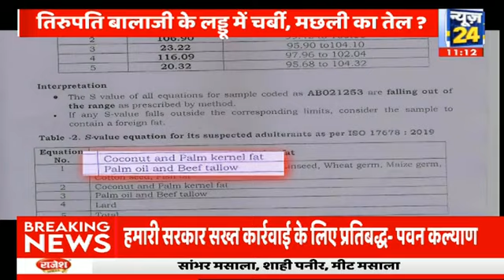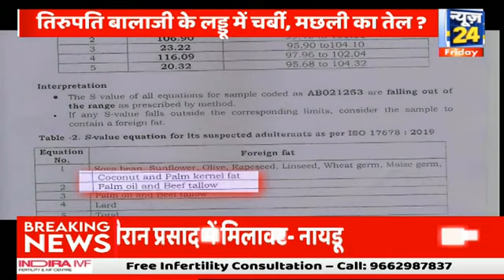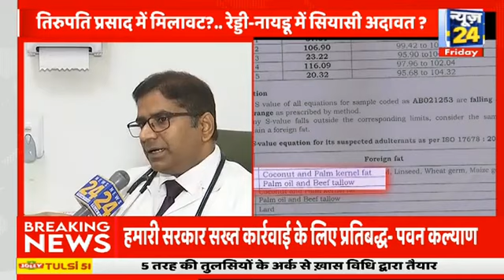23 September 2024